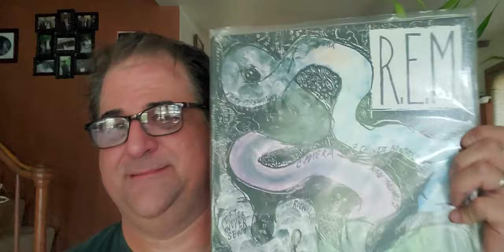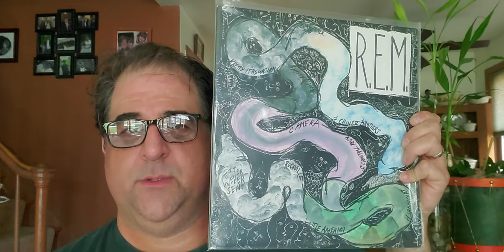VCLT from The Vinylverse!